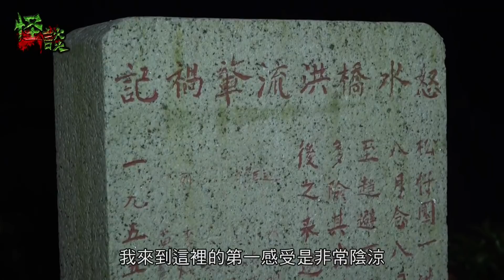※異度重温※2020年【《怪談》異動中】XI︱震撼網界 吉隆坡探靈團拍到女鬼!! 大埔猛鬼橋做迴向 怪事不斷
馬來西亞一位探靈網紅，阿月分享他在探靈時驚見女鬼出現的親身經歷。怪談KOL羅佩芝及七仙羽師傅去到香港著名猛鬼地帶大埔猛鬼橋，以西洋魔法引魂超度，過程中，怪事不斷出現。